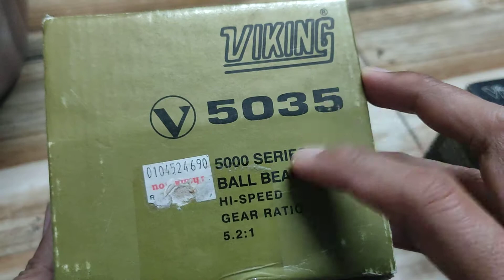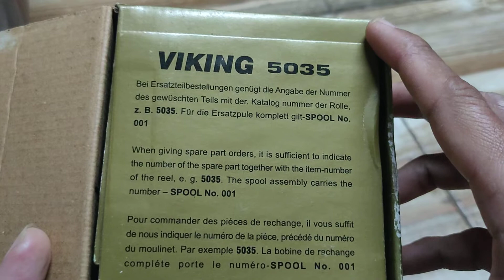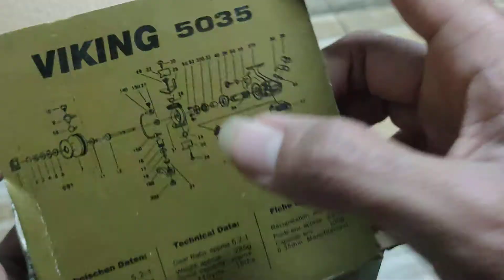UNBOXING: Reel Viking 5035 / reel lagenda / classic reel